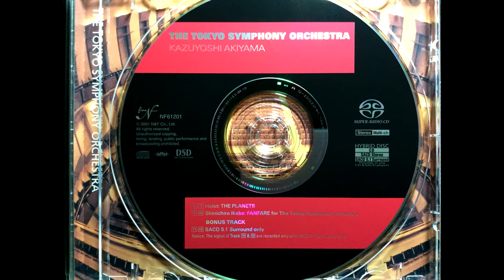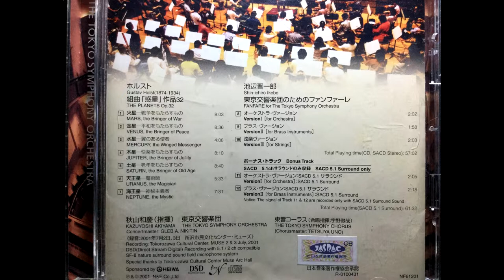04 Holst 「The Planets」 JUPITER, the Bringer of Jollity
04 組曲「惑星」ｏｐ．３２　木星～快楽をもたらすもの
東京交響楽団 THE TOKYO SYMPHONY ORCHESTRA
秋山和慶 KAZUYOSHI AKIYAMA
録音:2001年7月2日、3日
ＳＡＣＤ